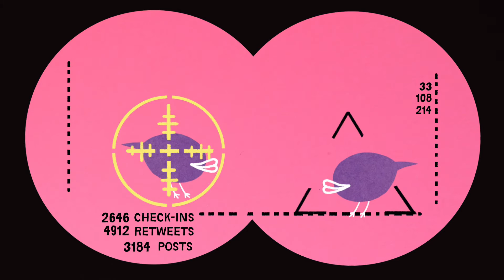Keeping Social Media Social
Our desire to communicate and interact on social media took off long before we considered how this vast and ever-growing mass of information might shape our world, for better or worse.

to find out more.